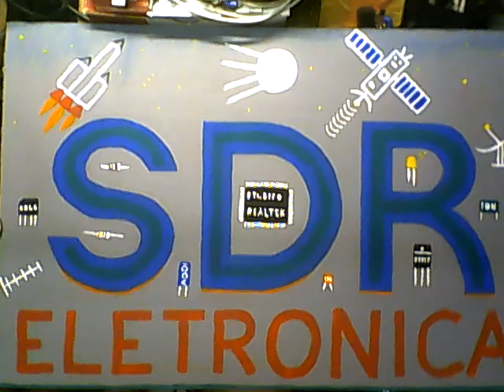ADEUS FERRO DE SOLDA!!!! #0300